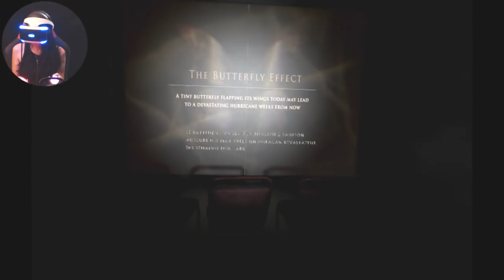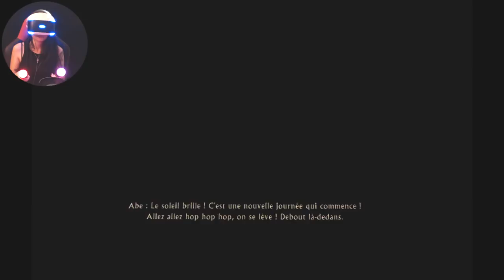L'HORREUR S'INVITE CHEZ KIKI (The inpatient VR) #1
• PSN : Killira
• GAMERTAG : KiliraCooper
• STEAM : Kilira
• ORIGIN : kiilira
• UPLAY : killiira
• BATTLETAG : Kilira#2156